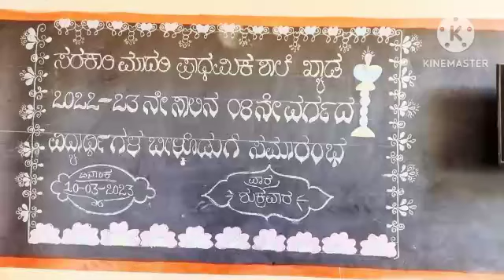Send off 8th class students 2022-23 MPS Khyad Badami#sendoff#annualfunction--Part -1